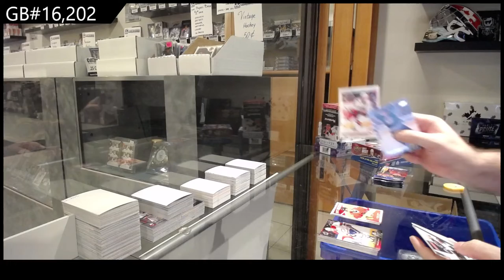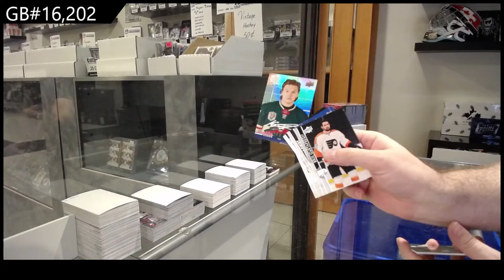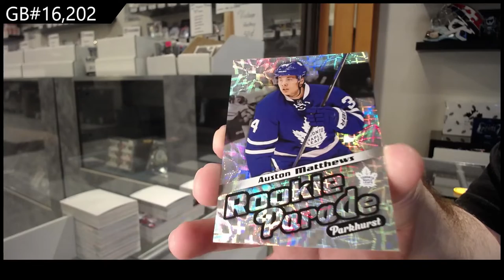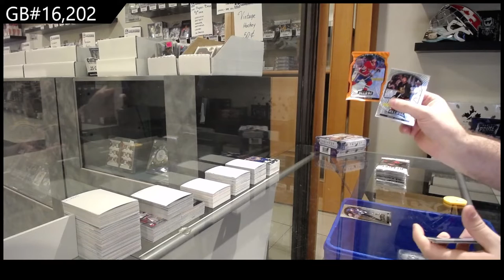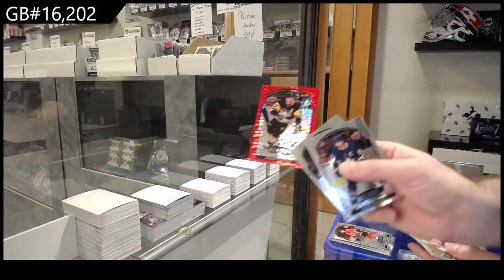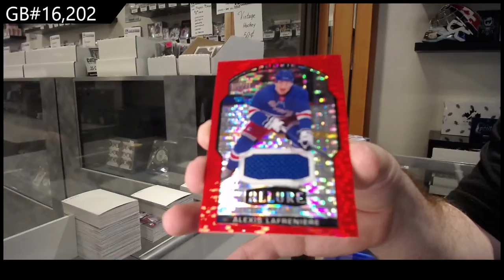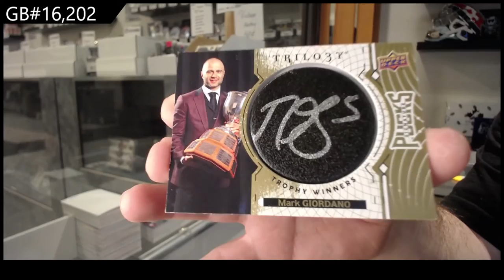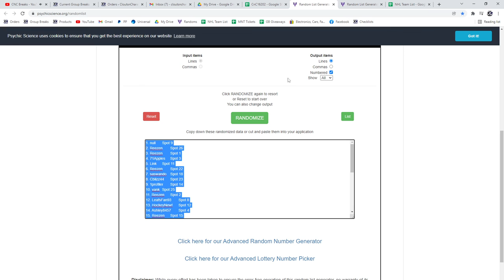6 Box Hockey Mix Break With Clear Cut - C&C GB #16,202